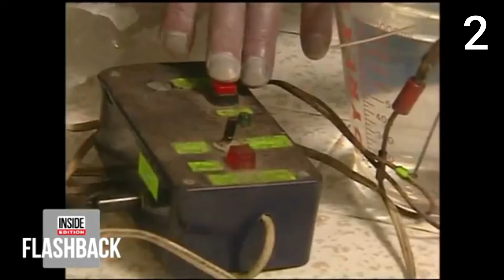Rare Humans That Are One in a Million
They say there's something unique about every person, but, looking at some, you might involuntarily think that they got the whole, unique package. Internet users did not hesitate to tell us about these uncommon features of their appearance, and they're really impressive. Join us in today’s video as we show you these rare humans that are one in a million.

Everyone's parents probably told them they are special snowflakes at one point or another and that they are not like anyone else on the planet, which is true. Still, some people out there have even more extraordinary human genomes. Be sure to watch the whole video and see the rarest and unique people  around the world!